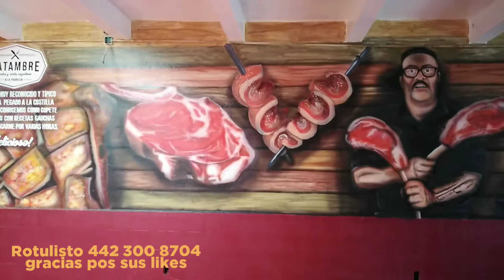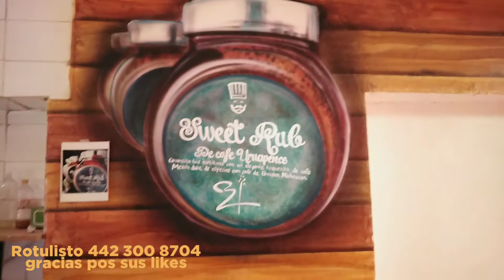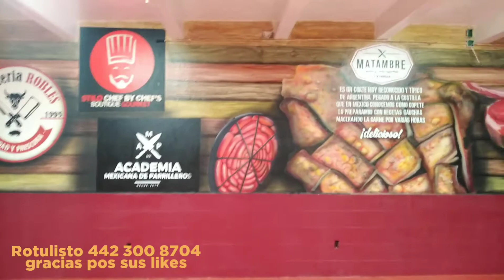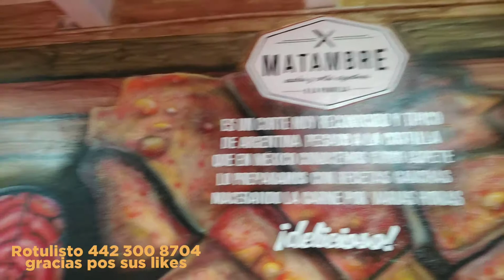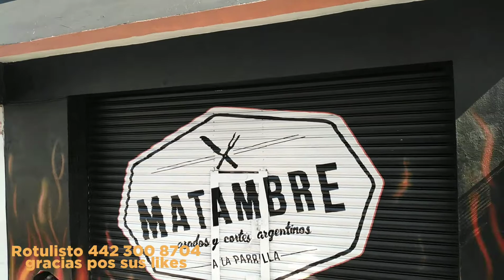Rotulisto 442 300 8704 Querétaro MATAMBRE